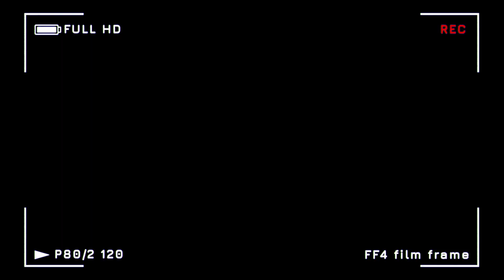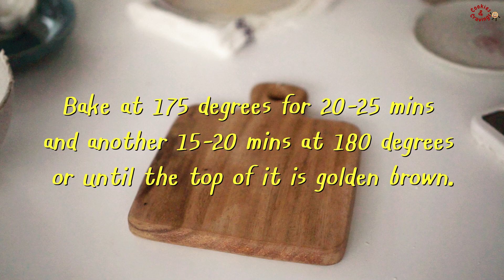Blueberry Cheese Cookie Bars recipe 🔮 | คุกกี้บาร์บลูเบอร์รี่ชีส | ซับไทย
8*8 Inch Square Pan

Ingredients

1. 125 g  Fresh or Frozen Blueberry
2. 75 g White sugar
3. 1/2 tsp. Salt
4. 1 1/2 tsp. Lime juice

1. 150 g All-purpose flour
2. 1 tbsp. White sugar
3. 1/4 tsp. Salt
4. 45 g Cold unsalted butter
5. 1 tbsp. Fresh milk

1. 700 g Room temperature cream cheese
2. 50 g Fresh milk

1. 85 g Cold unsalted butter
2. 40 g White sugar
3. 50 g Brown sugar
4. 1/2 tsp. Salt
5. 29 g Cold egg
6. 1/2 tsp. Vanilla extract
7. 160 g All-purpose flour

***กดปุ่ม CC เพื่อเปิดซับไตเติ้ลภาษาไทย***

ถาดขนาด 8*8 นิ้ว

1. บลูเบอร์รี่สดหรือแช่แข็ง 125 กรัม
2. น้ำตาลทรายขาว 75 กรัม
3. เกลือ 1/2 ช้อนชา
4. น้ำมะนาว 1 1/2 ช้อนชา

1. แป้งเอนกประสงค์ 150 กรัม
2. น้ำตาลทรายขาว 1 ช้อนโต๊ะ
3. เกลือ 1/4 ช้อนชา
4. เนยจืดเย็น 45 กรัม
5. นมสด 1 ช้อนโต๊ะ

1. ครีมชีสอุณหภูมิห้อง 700 กรัม
2. นมสด 50 กรัม

1. เนยจืดเย็น 85 กรัม
2. น้ำตาลทรายขาว 40 กรัม
3. น้ำตาลทรายแดง 50 กรัม
4. เกลือ 1/2 ช้อนชา
5. ไข่ไก่เย็น 29 กรัม
6. กลิ่นวานิลลา 1/2 ช้อนชา
7. แป้งอเนกประสงค์ 160 กรัม

Let me know how it works...

All videos and photos in this channel are the property of Cookies and Cravings. All of the photos and videos may not be reproduced without the permission of the owner.